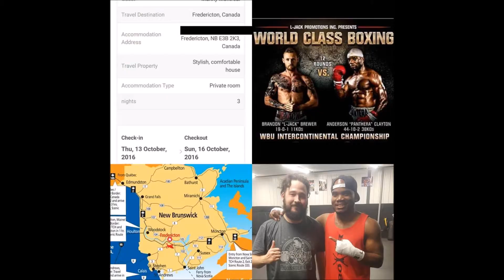Manny's Thoughts Boxing Mma Montreal